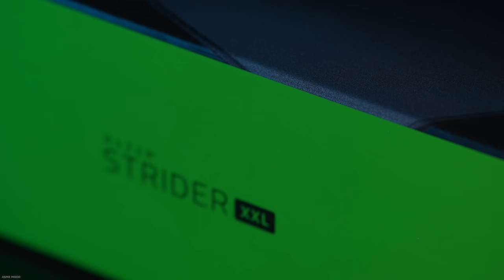АСМР ОБЗОР МОЕГО ПК за 700к👉👈 ASMR OVERVIEW OF MY PC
Includes subtitles ✔
Привет Бро! Моё имя - Мила!
Для лучшего АСМР эффекта - надень наушники! 🎧

ПК:
Intel® Core™ i9-12900K(F)
Материнская плата MSI MPG Z690 EDGE (Wi-Fi)
Видеокарта Palit GeForce RTX 3080 Ti GameRock
Система охлаждения GIGABYTE AORUS WATERFORCE 360
Вентилятор Arctic P12 PWM PST ARGB (Black)
Оперативная память 64GB G.Skill Trident Z5 RGB DDR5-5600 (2 x
32GB) (F5-5600J3636D32GX2-TZ5RK)
SSD накопитель 2TB HYPERPC MAX
16TB Seagate (Exos X)
Блок питания HYPERPC PSU 80+ Gold 1000W
Fractal Design Meshify 2XL (Light TG)
Операционная система Microsoft Windows 11 Pro

Мониторы:
ASUS PROART PA279CV 4К
ASUS TUF GAMING VG27AQL1A 2К

Клавиатура:
Dark Project KD87A (Optical Brown 2.0)
Keycaps Dark Project PBT KS-36 (Space Bar)

Мышь проводная Logitech G102 LIGHTSYNC
Держатель для провода Razer Mouse Bungee V3 Chroma
Коврик Razer Strider - XXL

Hello Bro! My name is Mila.
You can use headphones for better effect. 🎧
If You Don't Feel ASMR Tingles!  I tried to do everything possible to make you feel it now. ✨
Try to relax...
Pleasant viewing 😊